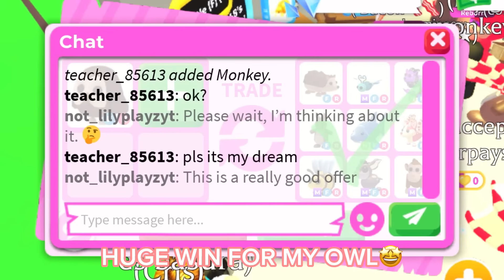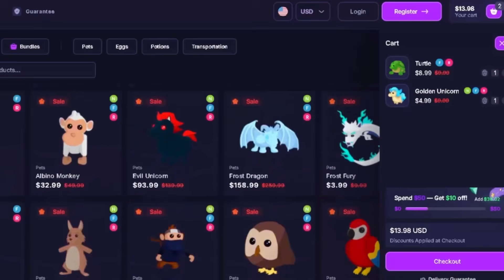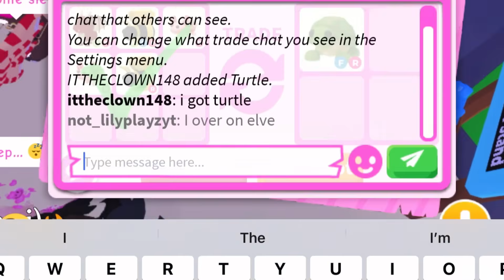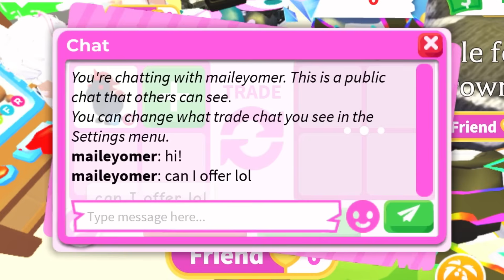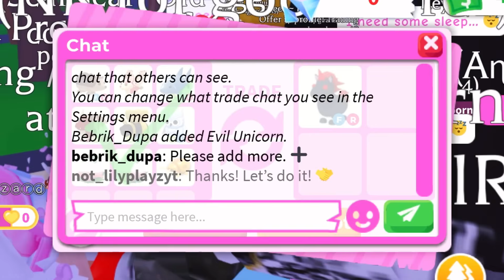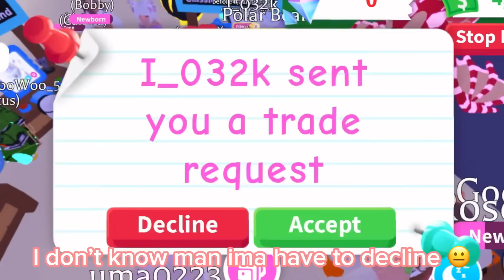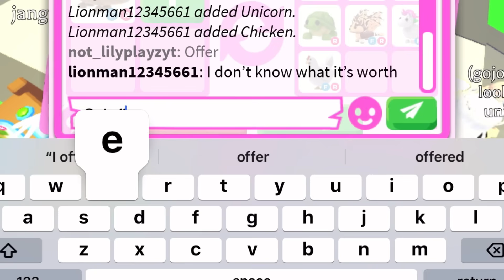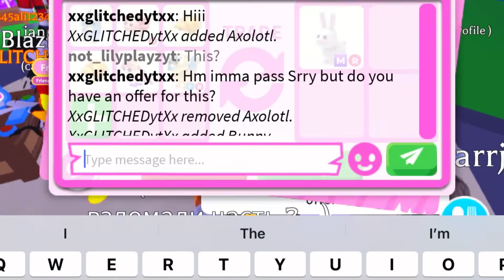⭐️OMG!⭐️I TRADED MY OWL for this BIG WIN! Offering for HIGH TIERS! Adopt me Trading! 2024!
In this video I will be trading people and seeing what they offer for my ! Make sure to watch the whole video because i did end up trading it. Make sure to like the video!

Get CHEAP GOOD PETS! YOU WONT GET SCAMMED OR BANNED! DONT BELIEVE TRY IT!

Get your free pet from star pets! (Use code lilly!) You must have a starpets account or and error will occur!!!